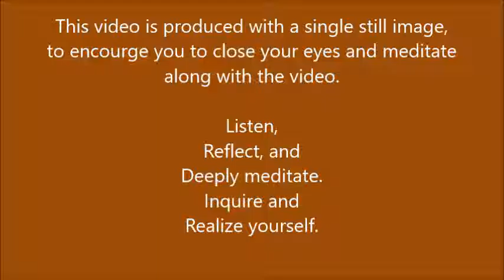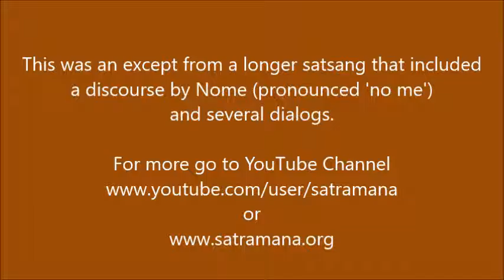Free From Difference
One Self exists, indeed it is existence itself. Differences are born of imagination/ Once differences are imagined, any number of caused can be supposed for them, but the causes are as illusory as the differentiation. Listen to Nome and inquire into differences you see. Each of these is known; who is the knower? Who am I?